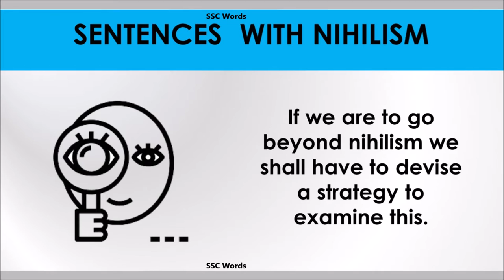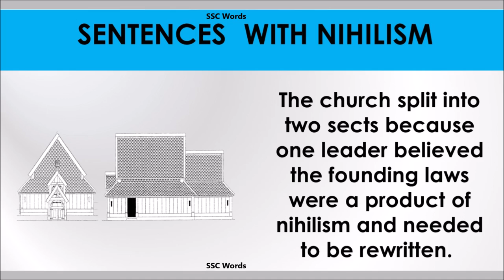Nihilism word - Improve English - Meaning and 5 sentences - GRE / CAT / GMAT word - SSC Words